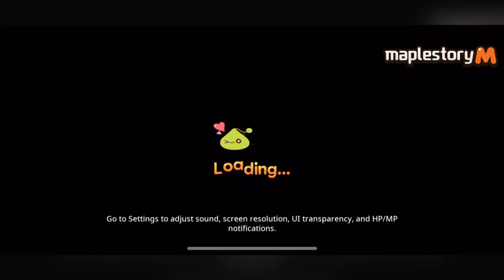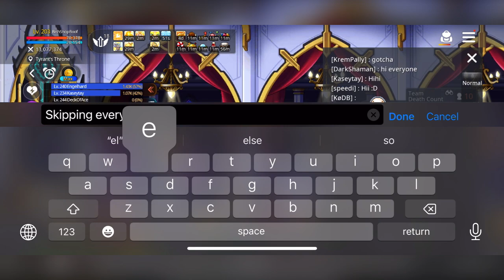072024 Ark/Hmag Run with HR and CDN (Xenon+Bishop+Pally POV)